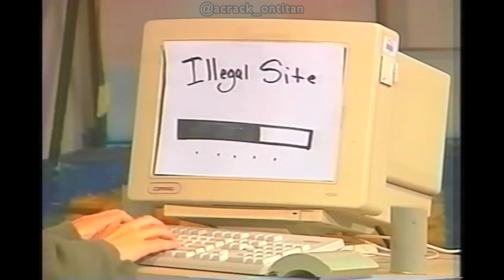Hetalia Meme Compilation 2 because we already crave season 8 | acrack_ontitan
New Hetalia video edits you have never seen before! 101% Guarantee to make your day!

Part 5 -

On their Deviantart are all other social media linked.
I literally thought it's official art 😅 glad they allow reposting as long as credit is used.

The used material is listed as named below. If I do not know anymore, it's because it's been years since I downloaded it or I can't find the user/video anymore, so I apologize if some information and credit is missing. If not mentioned otherwise, then it is found on Youtube.

Original content source of every used video:

Videos:
***I will update this bit by bit***

0:04 Guy Gets Stuck on Water Slide
0:21Dog Accidentally Hits Owner in Crotch with a Long Stick - 1034963
0:30 nick.digiovnni with itsqcp on tiktok
1:00 Danny Gonzales vines
1:07 never illegally download
1:38 The Office: Random Funny Moments [Part 1] by istealuploads
1:43 Im not answering your phone call 4 a reason vine
1:50 crotch rocket jutsu Vegan Jutsu on Youtube & tiktok
2:04 youre gonna feed me or what
2:12 I'm Washing Me And My Clothes Original Full Video - Stan Twitter
2:20 source unknown
2:33 dad gets scary surprise from kids while blowing leaves - Mark Bundy
2:44 magic is everything. it's my life vine - sauce
2:52 Honey you got a big storm coming
3:04 skateboarding lobster - the final countdown
3:09 I HATE MINIONS SO MUCH - The Third Life
3:30 Charles It Says Talent Show Vine
3:42 Marco Pierre white just a little bit of olive oil + song: Romantic SPANISH GUITAR MUSIC - Copyright free Music - Spanish Passionate
4:21 Girl dodges Axe *Original video
4:31 Icekassi - Tallahasseessahallat or finnish man breaks ice with log
4:42 song: Alpine Bierhalle - Aaron Kenny
5:10 You raise them you send them to school
5:17 Russian soldier shoots Ak and yells cyka blyat
5:24 source unknown
5:34 what's your name? - vine (ouija board)
5:42 Hey nora do you pee your pants (vine)
5:50 Cat Stuck In A Paper Bag
5:56 Shower Head Snake Charmer
6:05 hey_its_austin_lmao on tiktok
6:35 source unknown
6:42 and they were roommates vine
6:48 Dad reacts to the PS5 - Josh Du
6:53 source unknown
7:03 If u are walking and suddenly feel bad then try to remember did u ever feel good
7:11 daddy? dO I LOOK.. vine
7:17 accept yourself, love yourself vine - matthew silver's awakening
7:26 Brandon Rogers mother making a difference
7:37 angry chinese man with a cigarette
7:52 my poop is coming vine
8:00 Maddie Has Her First Kiss (Dance Moms S4E22)
8:05 Brandon Rogers grandpa
8:18 Emotional Patrick by emotional patrck
8:27 Spongebob
8:40 oh my god wow! meme

North Italy Feliciano Vargas South Italy Lovino Vargas Romano Germany Ludwig Beilschmidt Prussia Gilbert Beilschmidt Japan Kiku Honda America Alfred F. Jones Arthur Kirkland Britain England Russia Ivan Braginsky Netherlands china Yao Wang France Francis Bonnefoy Hungary Elizaveta Hedervary Roderich Edelstein Austria Belgium